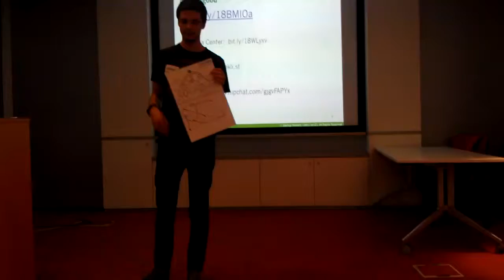hack4good 2013 Ukraine Kyiv #22